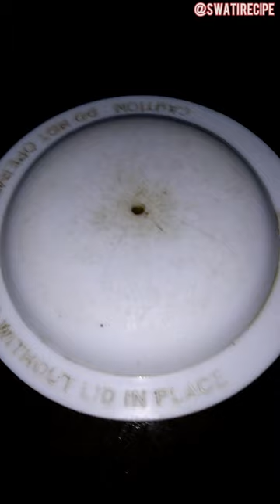Chane dal ki chatny || चने दाल की रेसिपी || Idli Or Dosa ke liye chatny Asan tarike se banye.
Chana dal dry chutney
Chana dal chutney with curd
Chana dal aur dahi ki chatni